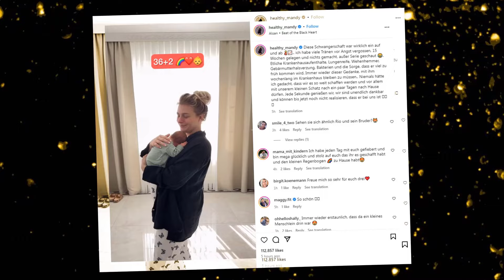HealthyMandy und FitnessOskar: Rückblick auf den Schwangerschaftsprozess „Angst und viele Tränen“.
Für die meisten Mütter ist eine Schwangerschaft ein Prozess sehr deutlicher psychologischer Veränderungen. Mütter fühlen sich sensibel und denken oft viel nach. Darüber hinaus ist auch die Gesundheit von Mutter und Fötus ein großes Thema.

Und HealthyMandy geht es sicherlich genauso, sie macht sich mehr Sorgen als viele andere Mütter wegen der traurigen Ereignisse in der Vergangenheit. Aber zum Glück hat sie Oskar an ihrer Seite und Rio ist immer ihre Motivation.
Jetzt blickt HealthyMandy auf ihre Schwangerschaft zurück. Sie schrieb auf ihrer persönlichen Seite:
Diese Schwangerschaft war wirklich ein auf und ab. Ich habe viele Tränen vor Angst vergossen, 15 Wochen gelegen und nichts gemacht, außer Serie geschaut.
Etliche Krankenhausaufenthalte, Lungenreife, Wehenhemmer, Gebärmutterhalsverzung, Bakterien und die Sorge, dass er viel zu früh kommen wird. Immer wieder dieser Gedanke, mit ihm wochenlang im Krankenhaus bleiben zu müssen..
Niemals hätte ich gedacht, dass wir es so weit schaffen werden und vor allem mit unserem kleinen Schatz nach ein paar Tagen nach Hause dürfen. Jede Sekunde genießen wir, wir sind unendlich dankbar und können bis jetzt noch nicht realisieren, dass er bei uns ist
Wie immer kamen Fans, um diese wundervollen Erlebnisse mit dem Paar zu teilen. Jemand riet ihr sogar, ein Buch zu schreiben.
So berührend, deine Geschichte. Haben Sie jemals darüber nachgedacht, Ihre „Reise“ in einem Buch niederzuschreiben? Eltern in ähnlichen Situationen Mut machen?